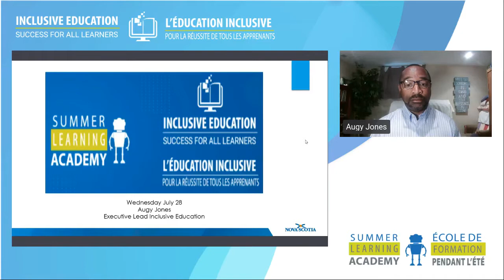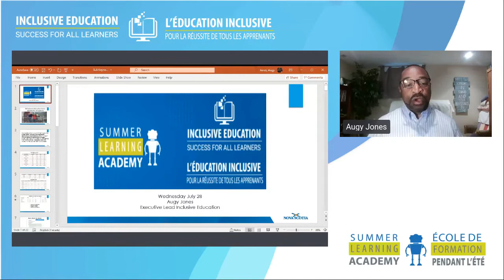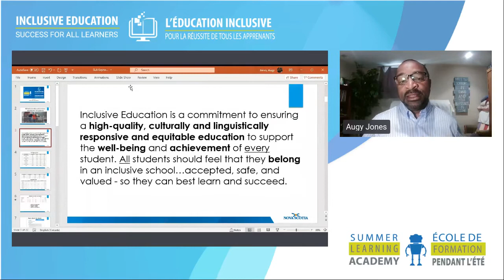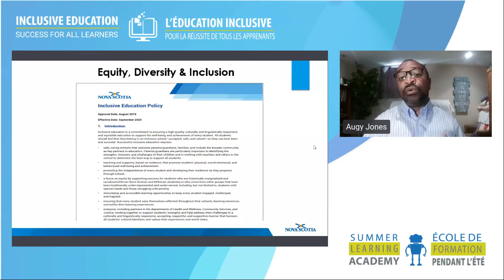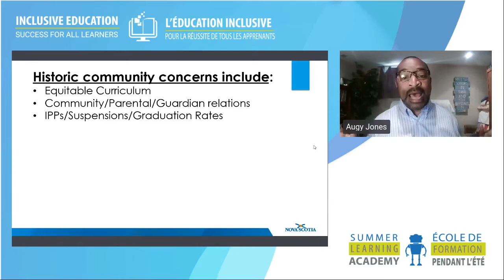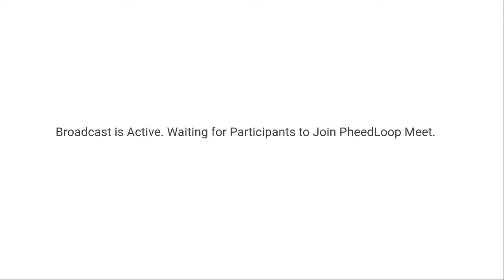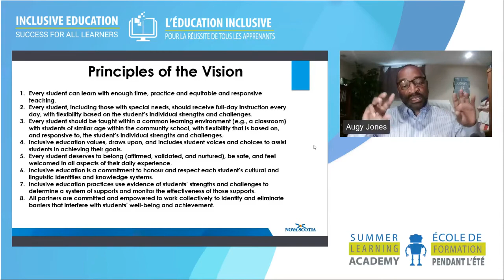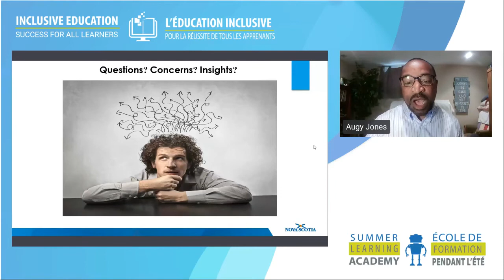Keynote address Summer Learning Academy 2021 'Success For All Learners'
This 1-hour PowerPoint presentation focuses on Nova Scotia's recent Inclusive Education Policy. Our provinces annual Summer Learning Academy took "Success for All Learners" as it's overall theme in July 2021. The information I provide outlines the processes needed to ensure an education system is able to serve ALL of the students who enter their school buildings.